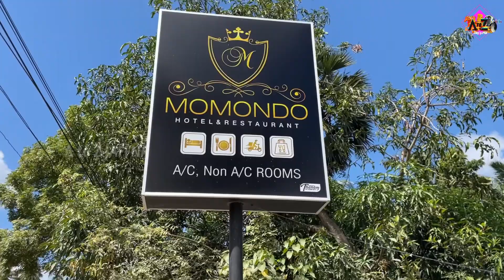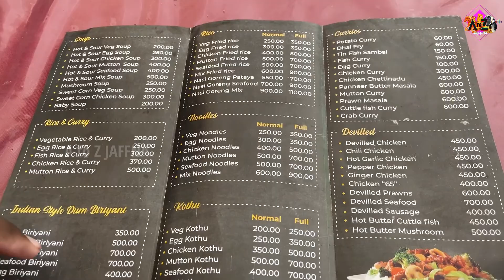இனி சாப்பிட Jaffna Town போக தேவையில்லை | Momondo Hotel | Biryani | Srilanka Jaffna | A to Z